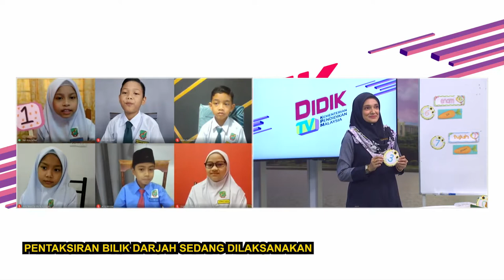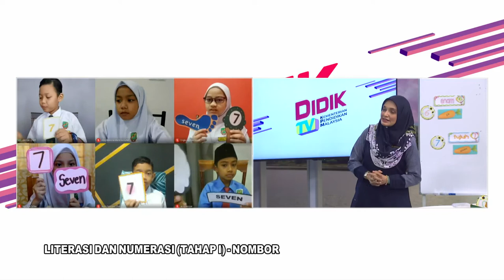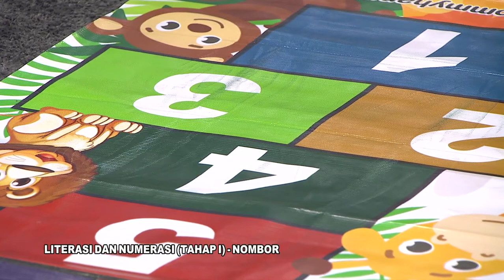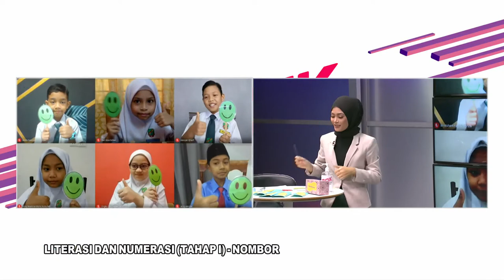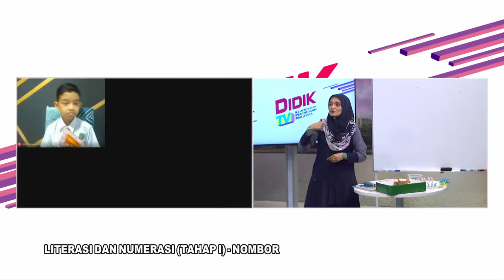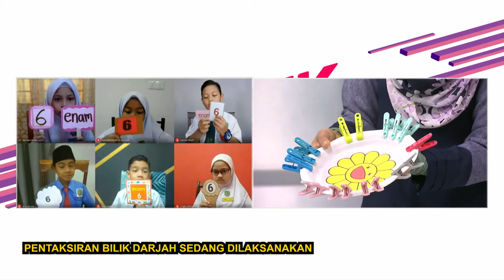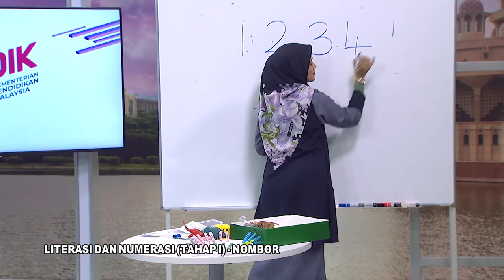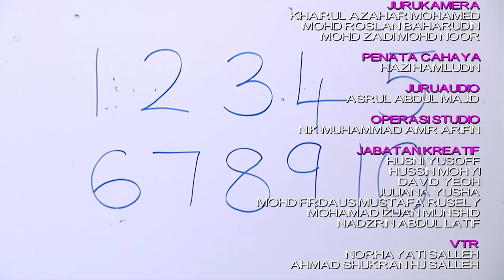DidikTV Teras Ep 74 Tahap I Literasi Dan Numerasi Nombor